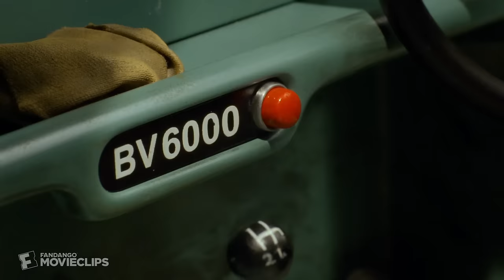Wallace & Gromit: The Curse of the Were-Rabbit (2005) - The Bunny Vacuum Scene (2/10) | Movieclips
Wallace & Gromit: The Curse of the Were-Rabbit - The Bunny Vacuum: At Tottingham Hall, Wallace (Peter Sallis) and Gromit use the BV6000 to vacuum up all the rabbits, and also Lord Victor Quartermain (Ralph Fiennes).

FILM DESCRIPTION:
The plucky characters from a series of animated shorts, Wallace (Peter Sallis) and his dog, Gromit, make their feature debut here. After starting a pest control business, the duo soon lands a job from the alluring Lady Tottington (Helena Bonham Carter) to stop a giant rabbit from destroying the town's crops. Both Wallace and the stuffy Victor (Ralph Fiennes) vie for the lady's affections. If Wallace wants to please his pretty client, and best Victor, he needs to capture that pesky bunny.

CREDITS:
TM & © Dreamworks Animation (2005)
Cast: Helena Bonham Carter, Peter Sallis, Ralph Fiennes
Director: Nick Park, Steve Box